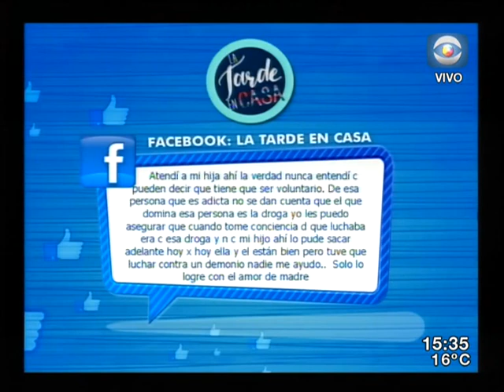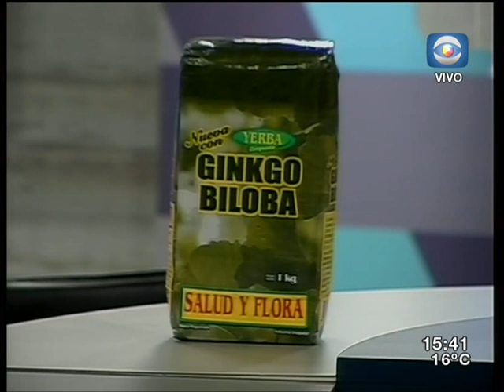La Tarde en Casa / 04.05.16 / Bloque 3 / Portal Amarillo